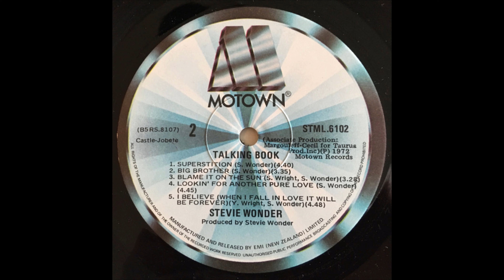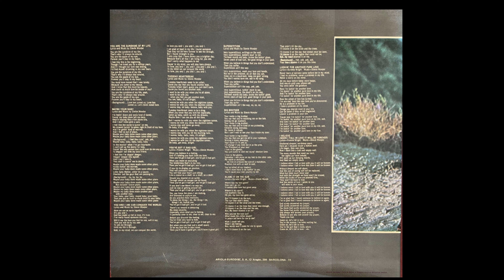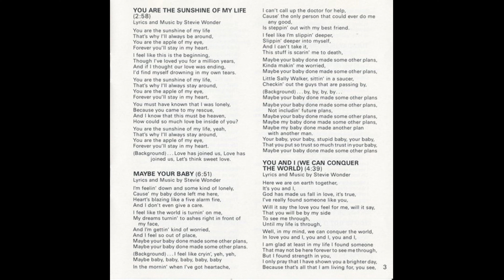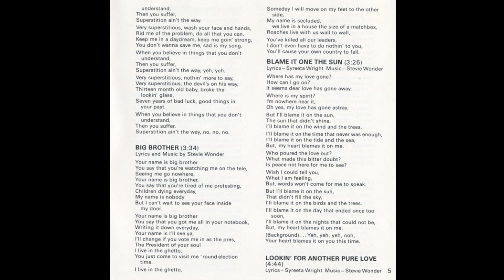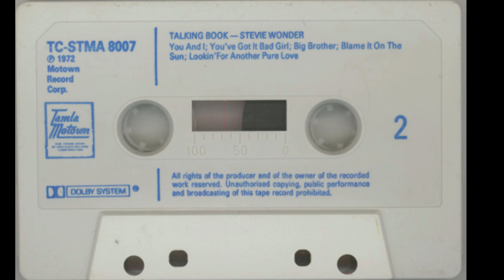Stevie Wonder - Superstition [The Remixed Track]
Versión extendida y remezclada de este tema publicado en su disco "Talking Book" en 1972